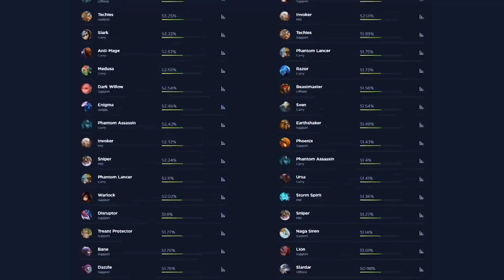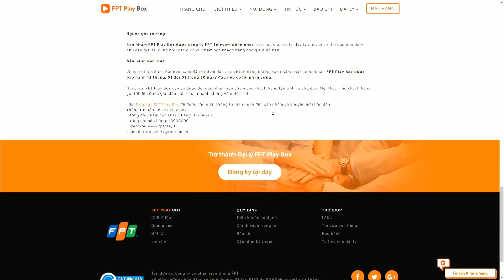Highlight Epicenter 2018 | Main Event | Fly To Moon vs OG | Bo 3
Bấm vào cái chuông góc bên phải màn hình để nhận được thông báo ngay lập tức khi 23 Creative VN LIVE STREAM và RA VIDEO MỚI nhé.